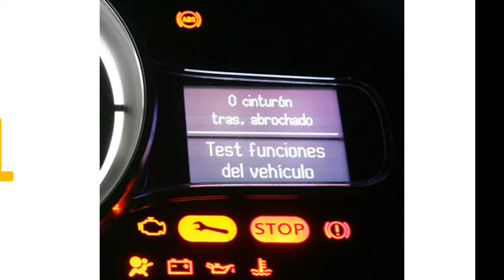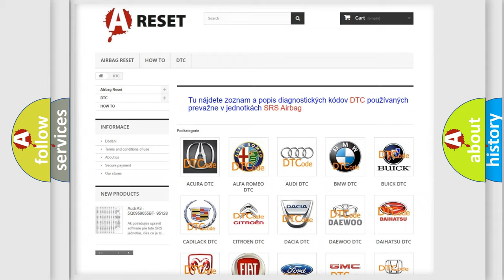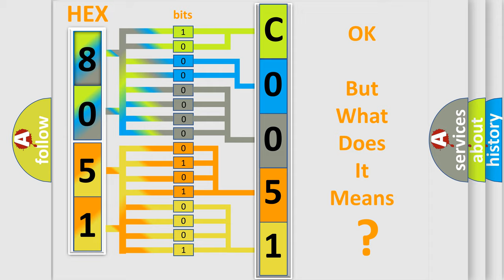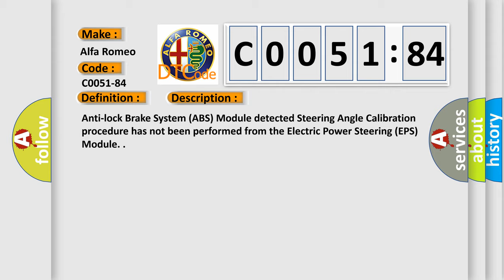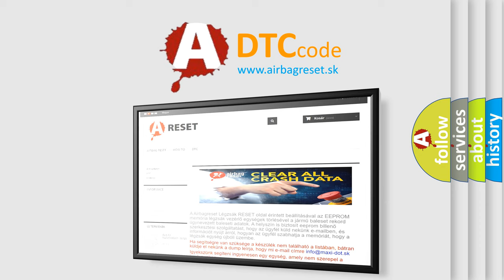DTC Alfa-Romeo C0051-84 Short Explanation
Contents:
0:21 Basic DTC analysis according to OBD2 protocol standard.
1:48 Insight into programming
2:58 A diagnostically understandable description of the Diagnostic Trouble Code
3:05 Basic error definition

Make:
Alfa Romeo
Code:
C0051-84
Definition:
Steering Angle Sensor (Eps) - Signal Below Allowable Range
Description:
Anti-lock Brake System (ABS) Module detected Steering Angle Calibration procedure has not been performed from the Electric Power Steering (EPS) Module.
Failure Type:
Signal Below Allowable Range
This sub type is used for failures where some circuit quantity, reported via serial data, is below a specified range.